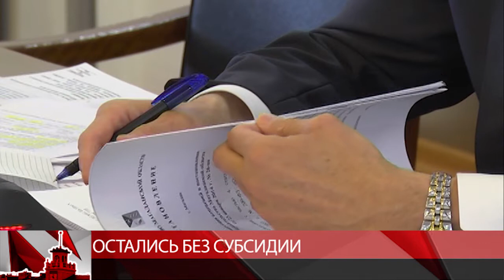мтквидео Сфера ЖКХ в Магадане не получит субсидий.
Сфера ЖКХ не получит субсидий. Об этом на заседании правительства региона заявил губернатор Сергей Носов. Сейчас идет активная работа по формированию бюджета на 2019 год. По этому вопросу возникает много споров, говорят специалисты. Большинство связаны с жилищно-коммунальным хозяйством. Среди них- получение федеральных трансфертов и выплата зарплаты работникам. Сегодня общий долг Магаданской области по жилищно-коммунальному комплексу составляет 3 миллиарда 800 миллионов рублей. По словам Сергея Носова, при предоставленных отчетах о весомой прибыли ресурсоснабжающих организаций, о дополнительных субсидиях не может быть и речи.